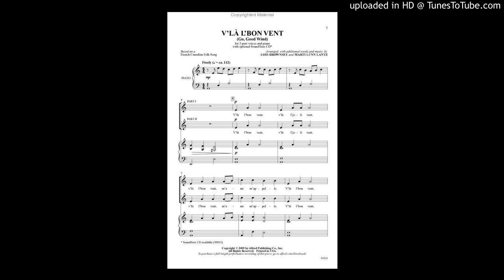Lorenzo Bourque and Joanne McLellan - V'la L'Bon Vent